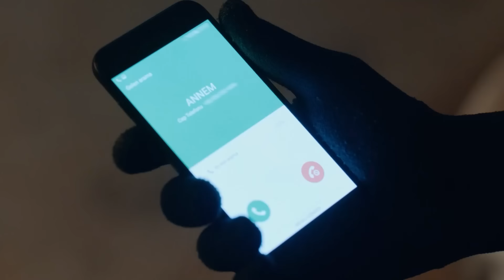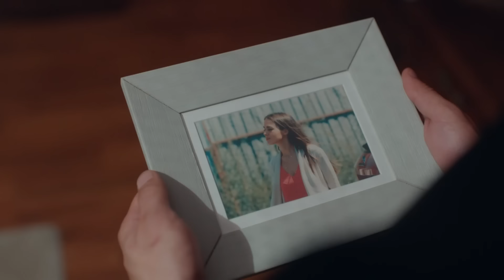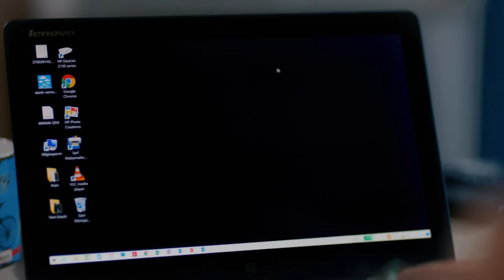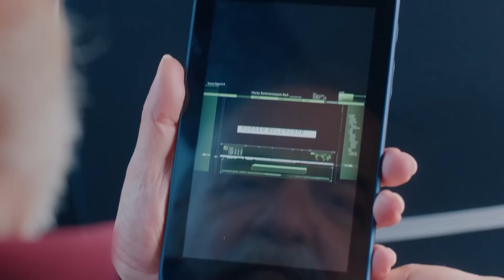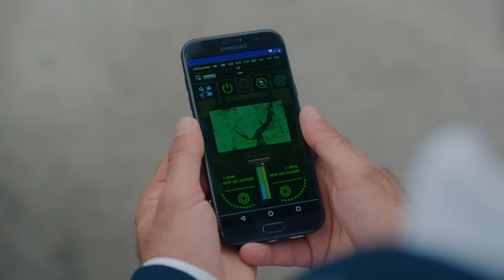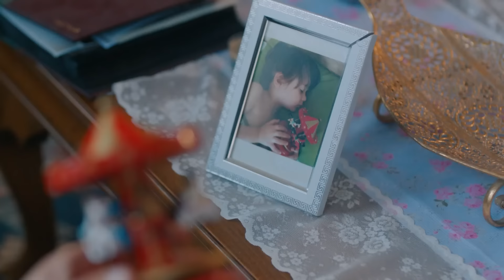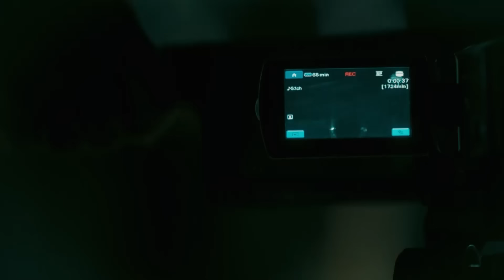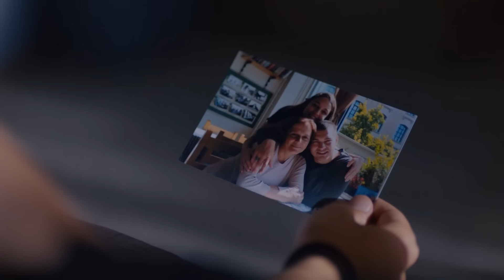El Hundimiento De Un Gran İmperio - Infiltrado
El Hundimiento De Un Gran İmperio - UNA AMARGA DESPEDIDA

Producción: Ay Yapim
Productor: Kerem Catay
Director: Uluc Bayraktar
Guión: Ertan Kurtulan, Toprak Karaoglu